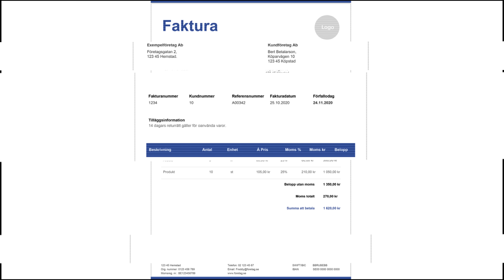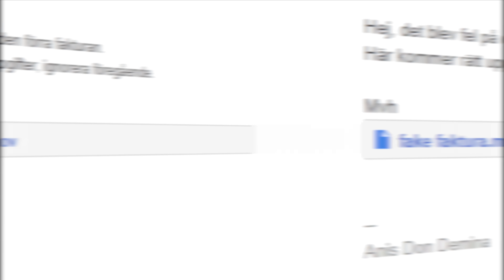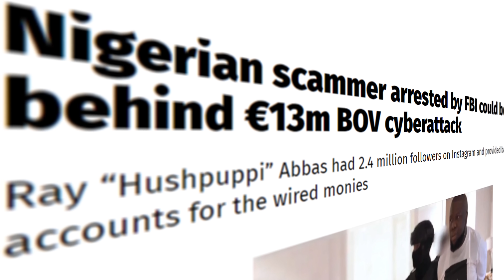Historien om: Hushpuppi - Den största BEDRAGAREN någonsin